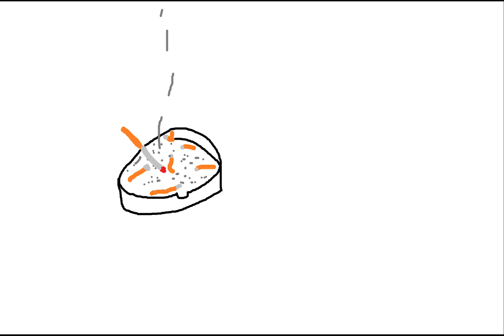Being a Chicken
Two men sit in a bar and want to settle a bet. One of them proclaims the other is a coward. The second man, trying to prove his bravery, goes to the cemetery during the night to dig up a corpse and show it to his challenger. Mistakenly, while placing his shovel into the ground, the shovel grabs a piece of his raincoat and jams it into the ground. The man, whilst drunk decides to urinate and while taking his first step falls onto the ground and dies from shock. His challenger concludes that the competitor has just given up and proved that he is in fact... a chicken.